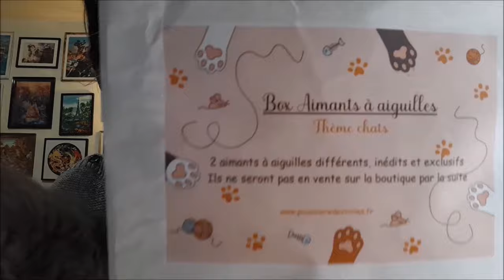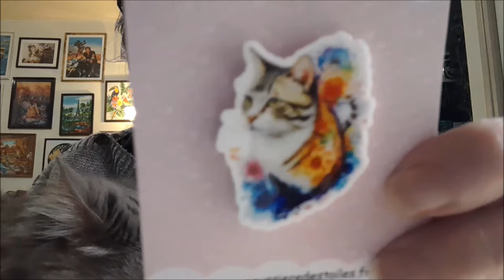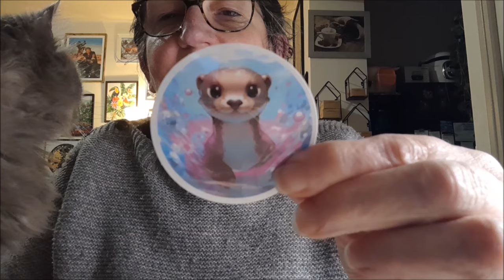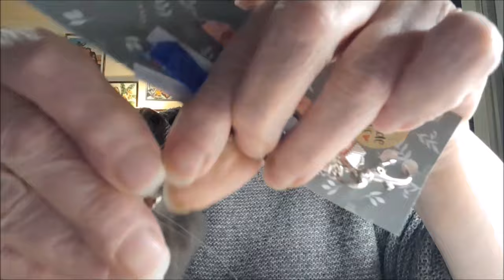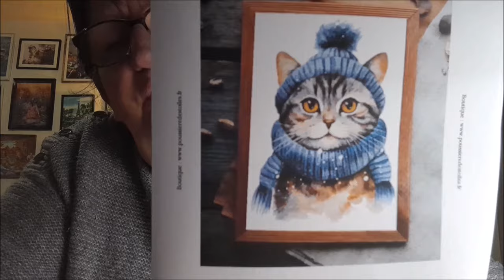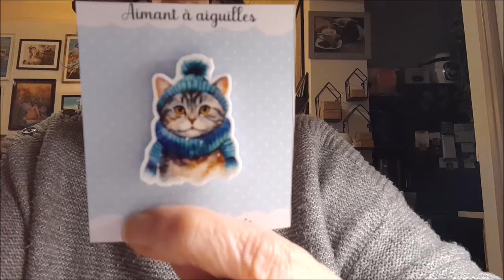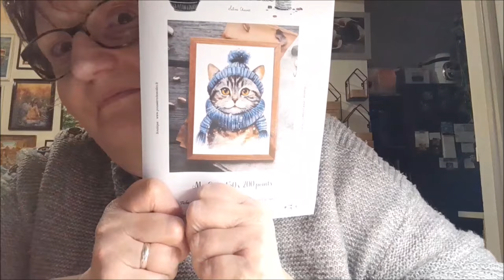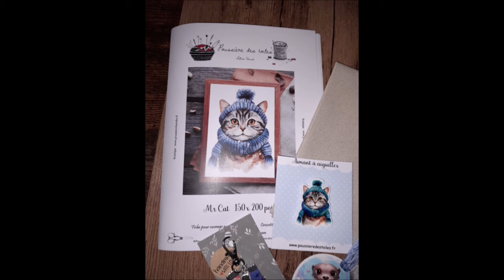Déballage des BOX BRODERIE et Aimants de la boutique POUSSIERE DES TOILES 🤩🤩🤩🤩